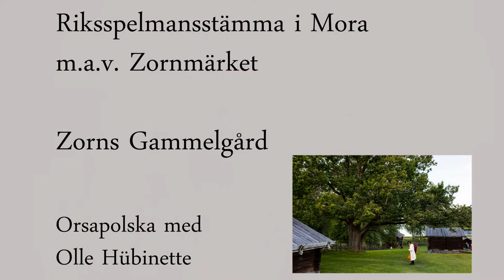Musik vid Siljan 2016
Min subjektiva dokumentär ur huvudsakligen fotografiskt perspektiv. Spelstämmor och bystugudanser. Bildspel med film stillbild och stillbildsserier samt egna ljudupptagningar